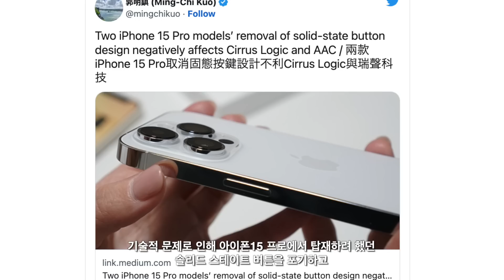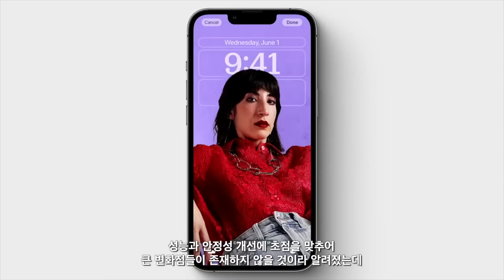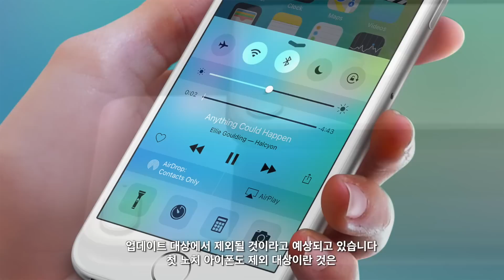아이폰15 프로 - 기술적 문제로 계획 포기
아이폰15 프로에 대한 소식입니다

0:00 계획 포기
1:39 제어센터
3:01 마무리